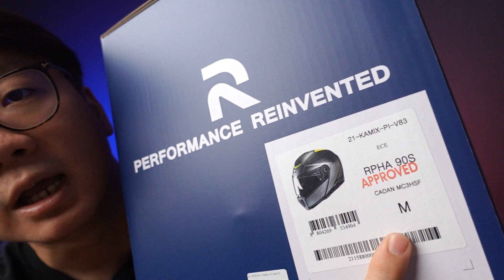รีวิว HJC RPHA90s CADAN หมวกกันน็อคยกคางตัวท๊อป ลาย 2022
- วัสดุ PIM plus ส่วนผสมของ Carbon + Fiberglass หลายชนิด
- แข็งแรง น้ำหนักเบา 1500 กรัม +/-
- มุมมองกว้าง
- ระบบลอคชิวแบบ center one touch
- กลไลยกคางแข็งแรง มาตรฐานความปลอดภัย ECE แบบ P/J
- นวม Multi Cool เย็นแห้งไว และ Anti Bacteria ป้องกันกลิ่นเหม็นอับ
- ออกแบบนวม เพื่อลดเสียง noise เสียงลม
- แถมแผ่น Pinlock กันฝ้า
- รองรับการสวมใส่แว่นสายตา
- รองรับการติดตั้ง Bluetooth